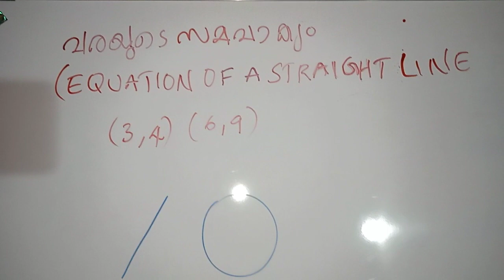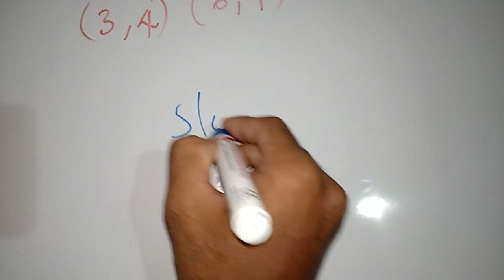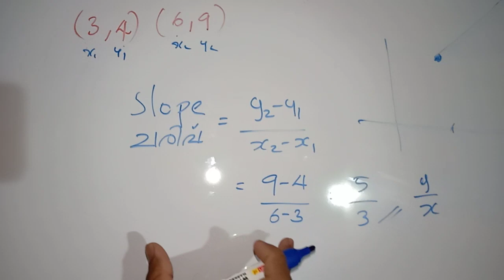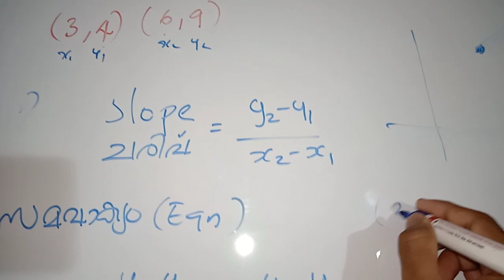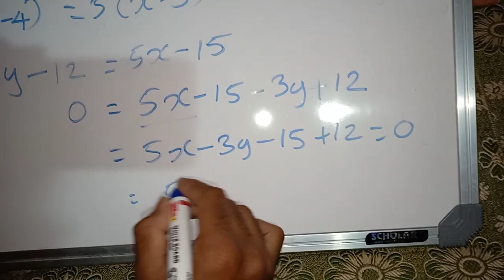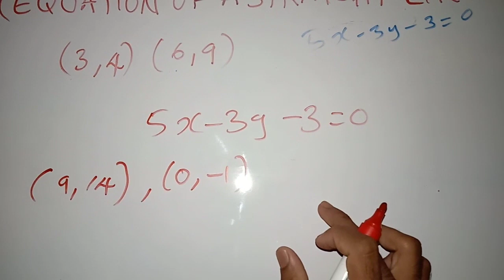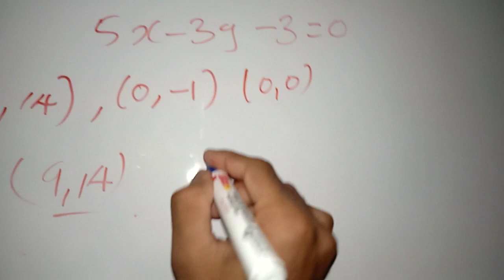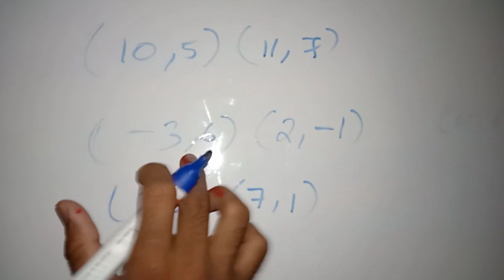സമവാക്യ രൂപീകരണം FORMING EQUATIONS REVISION PART 3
Sure Sure Sure 👍🏻👍🏻👍🏻
5 mark ന്റെ ചോദ്യം...
🎓ഒരു വരയിലെ മറ്റു ബിന്ദുക്കൾ ചരിവ് ഉപയോഗിച്ച് കണ്ടെത്തുന്നതിന്
(To find more points in a line by using slope)
🎓 വരയുടെ ചരിവ് കാണുന്നതിന്
(To find  the slope of a line )

🎓വരയുടെ സമവാക്യം കണ്ടെത്തുന്നതിന്
 (Find the equation of a line)

🎓 ബിന്ദുക്കൾ വരയിൽ ആണോ എന്ന് പരിശോധിക്കുന്നതിന്

(Check whether the given points are on the line or not)